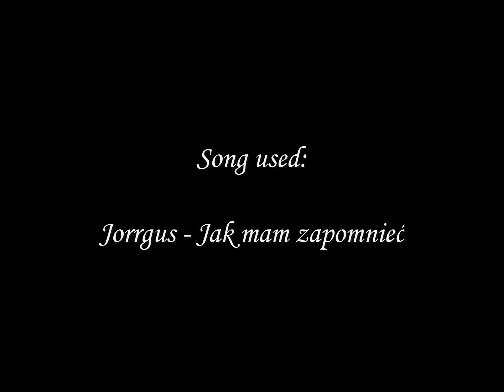Nightcore - Jak mam zapomnieć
Jak mam zapomnieć, wymazać z mej pamięci Cię?
Pozbyć się tych wszystkich wspomnień, w których tak kochałaś mnie?
Jak mam zapomnieć, jak długi musi minąć czas?
Więcej już nie przyjdziesz do mnie, więcej już nie będzie nas...